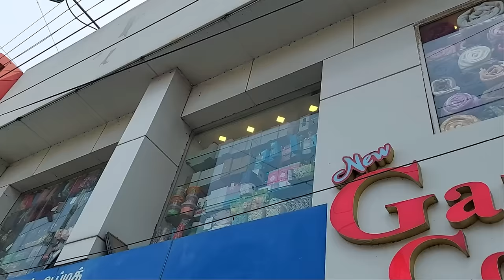Buying EVERYTHING I Touch | CRAZY Shopping Challenge | Fidget Toy, Fancy Item & Latest Korean Design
Shop details:
New Gani Collections,
Whatsapp numbers:
Or
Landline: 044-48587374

Address: No 13, RK Mutt Road, Mylapore, Chennai- 600004
Landmark: near Indian Bank.

Location: New Gani Collections
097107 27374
New Gani Collections
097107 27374